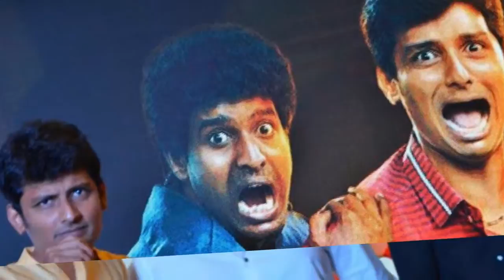Sangili Bungili Kadhava Thorae Movie Success Meet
Sangili Bungili Kadhava Thorae Movie Success Meet was held on 23nd Jan 2017 at GRT Hotels Sir Thyagaraya Road, T Nagar, Chennai.